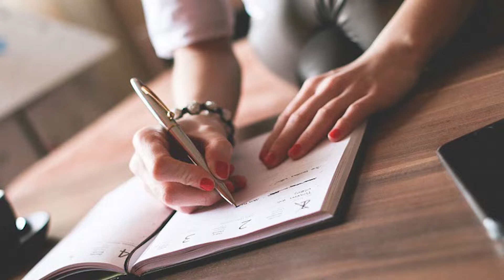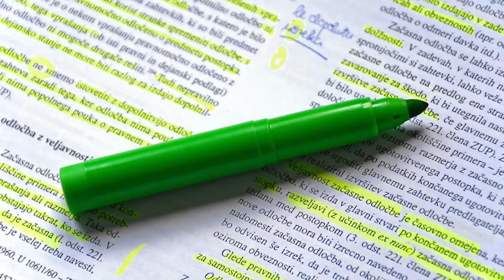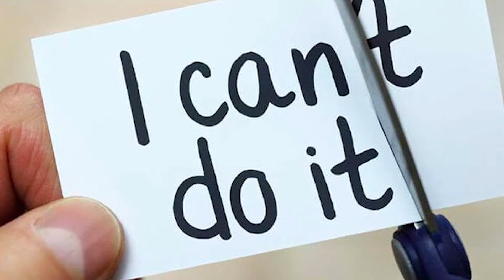Come Preparare 10 ESAMI di UNIVERSITÀ in una SETTIMANA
📱 VUOI CHE TI FACCIO LE VERSIONI? Cerca 10elodeacomando su INSTAGRAM/FACEBOOK e scrivi "Salus"
📚 PER RIPETIZIONI ➜ Cerca 10elodeacomando su INSTAGRAM/FACEBOOK e scrivi "Ripetizioni"
📱 SEGUICI SUI SOCIAL E DICCI CIAO!
📑 PIACERE DI CONOSCERTI!
▶ Molto piacere Professore.
▶ Felice di conoscerti! Sono Antonello di 10 e Lode a Comando ed il mio obiettivo è farti diventare il miglior fuoriclasse della tua scuola!
▶ Perché Latino, Greco e le Materie Umanistiche?
▶ Sono laureato in Lettere Moderne e Filologia Moderna all'università La Sapienza e queste materie mi sono sempre piaciute, oltre ad essere il mio settore di studio e ricerca. Insegno queste materie al liceo ma mi trovo bene ad istruire anche sul web, dove posso far vedere molte cose di cui a scuola non riesco a parlare!
▶ Si, ma a cosa serve Latino e Greco?
▶ Hai ragione: sono lingue che al giorno d'oggi non si parlano. Ma ti possono aiutare in tanti contesti come quello della scrittura e dell'analisi del pensiero. E ovviamente sono importanti anche nell'insegnamento!
▶ Perché sono lingue così famose?
▶ Devi pensare che queste lingue erano come l'inglese oggi: anche solo 2-300 anni fa chi sapeva il latino e il greco non era semplicemente una persona acculturata: era una persona che aveva potere. Noi della nuova generazione non riusciamo a percepire oggi la straordinarietà di queste lingue ma ti assicuro che c'è una magia che avvolge queste due materie. Sapere bene queste lingue cambia completamente la tua vita: ti dona prospettive nuove, modi di pensare diversi. E ovviamente ti fa vedere l'italiano in maniera completamente diversa ahahah. Ma ti assicuro una cosa: chi conosce queste lingue possiede una sorta di potere. Un potere che io paragono a quello di volare: perché ti permette di vedere molte cose...dall'alto!
▶ Quale magia nera c'è dietro i tuoi libri?
▶ Se ogni frame dei nostri video dovessero essere 100% original pubblicheremmo un video ogni 3 mesi. Le regole di YouTube, gli accordi tra creatori e la legge sul Fair Use protegge le riproduzioni di spezzoni altrui a patto che NON si riproduca l'opera INTEGRALE e si utilizzi il materiale a scopo informativo/didattico citando le fonti. Se qualcuno avesse qualche problema si senta libero di contattarmi
▶ Ci dispiace che i nostri contenuti non siano di tuo gradimento. Questo è il nostro modo di fare. Se proprio non ci sopporti non guardare i nostri video: non ci offendiamo.

Se hai letto fino a qui, commenta il video scrivendo